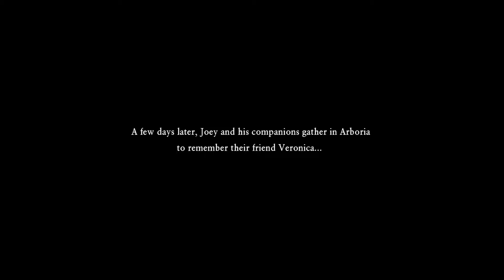Dragon Quest XI S | Episode 53 - Joey Marshall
This time around i'm playing Dragon Quest XI S! We're making progress and the world is saved? We hear news however of a way that *could* bring us back something very precious and curiosity gets the better of our party.